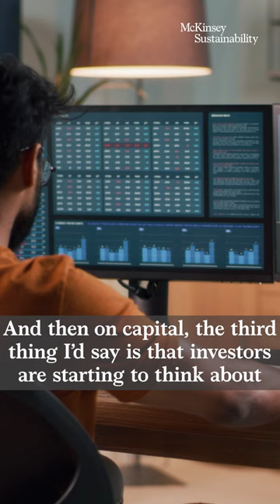COP27: Takeaways for business leaders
🥅 Leaders are moving beyond goals and commitments...
🏃‍♂️ Into action and impact--despite current challenges.
Senior partner Harry Bowcott shared three of his takeaways from his time at COP27.